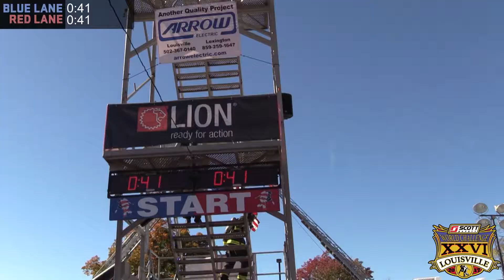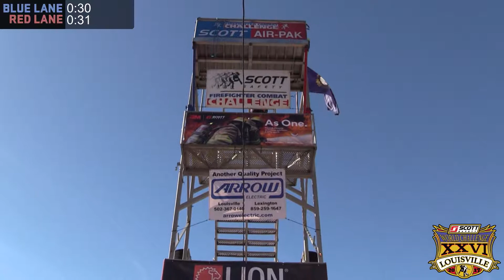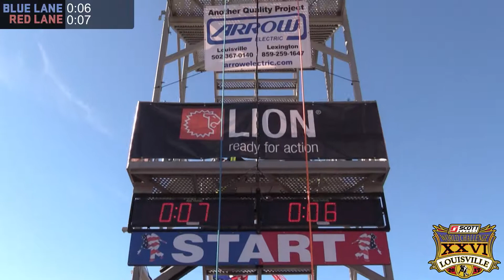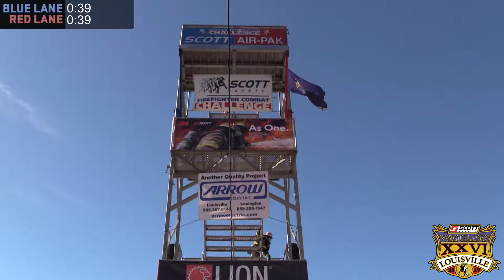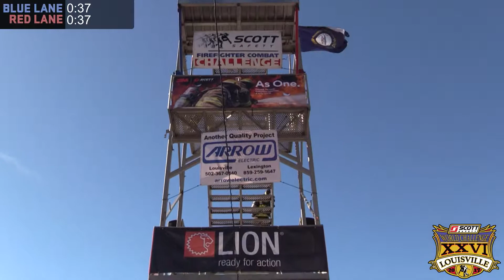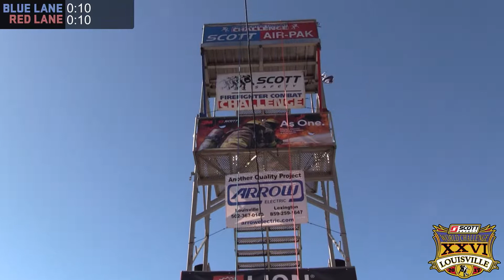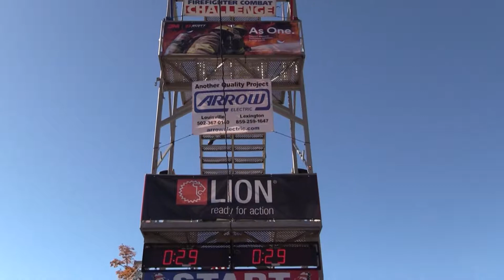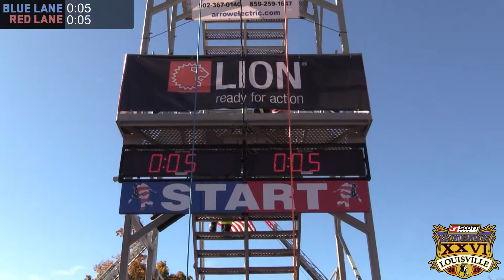Worlds 2017 Thursday Individual Runs 733 to 759